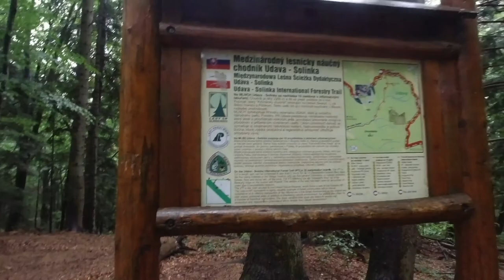Bieszczady wycieczka objazdowa 2022